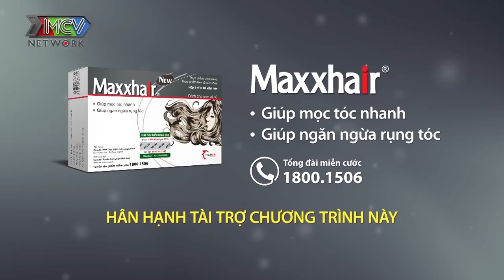HOTGIRL ĐÀ LẠT tuột xuống Sài Gòn TÌM CHỒNG mê TRAI CẦN THƠ vừa gặp đã xin phép đàng trai BẮT RỂ